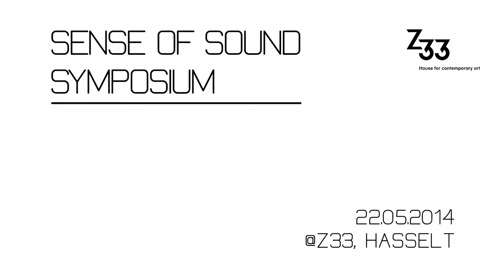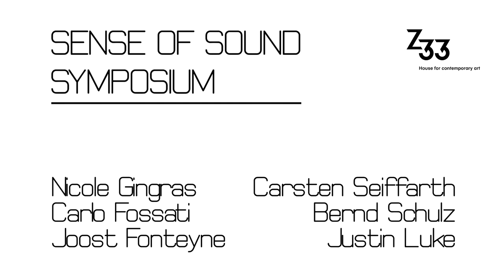Symposium Sense of Sound: panel discussion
In the framework of the exhibition Sense of Sound, different national and international curators discuss on the status of sound art within the field of visual arts. The interest in sound art notably increases, but curators and programmers often find it hard to display sound art in either exhibition concepts or infrastructure. Many choices -- both artistically and in relation to the presentation-environment -- are medium specific. The professional field often does not possess sufficient knowledge with regard to presenting a medium that is as physical as it seems elusive; hence the need for further discussion and expertise on this subject.

Panel discussion with:  Carsten Seiffarth, Bernd Schulz, Justin Luke, Nicole Gingras, Carlo Fossati, Joost Fonteyne and Aernoudt Jacobs (Overtoon)

SPEAKERS

Carsten Seiffarth (Berlin) curates and produces exhibitions and projects on sound art in an international context. He founded and directed the pioneering sound art gallery Singuhr in Berlin. Seiffarth currently the curator of the urban sound art project Bonn Hören.

Bernd Schulz (Berlin) has been curator of the Stadtgalerie Saarbrücken for many years. He has written several monographies on sound artists like Rolf Julius, Christina Kubisch, Akio Suzuki, and other publications on the matter of Klangkunst.

Justin Luke founded Audio Visual Arts (AVA) in 2008. The gallery is based in New York and exhibits emerging and established artists and musicians. While AVA presents a range of work, the core interest is in a more adventurous and conceptual approach to sound. AVA also produces artists editions, participates in international exhibitions and art fairs, and hosts the monthly audio series Exterior Sounds.

Nicole Gingras is a researcher, independent curator and author based in Montreal. She is particularly interested in the image, be it visual, audio or textual. The exhibitions and programs she has curated and the publications under her direction as well as the seminars she has lead, deal with such notions as time, the creative process, the movements of thought, traces and memory. She has collaborated with International Festival of Films on Art (FIFA) since 2003.

Carlo Fossati is founder and director of the E/Static sound art gallery in Turin. He curates shows and projects with both pioneering names in the history of sound art as with younger artists.

Joost Fonteyne (Kortrijk) directs Festival van Vlaanderen Kortrijk. He has been programming Sounding City for many years within this festival and within its predecessor Happy New Ears, an exhibition of sound art both in public space and indoor spaces across the city.

Organised by Overtoon and z33 in collaboration with BAM on May 22, 2014 in Z33 - house for contemporary art, Belgium